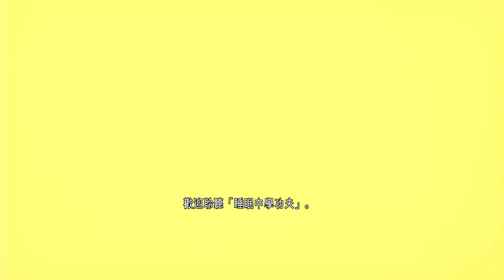樂高小城:臥底密探 EP.5 成為空手道小子 | 樂高警察系列【將將】